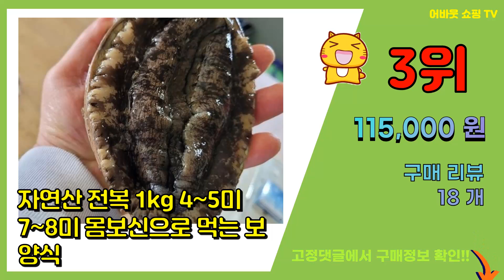자연산전복 추천 판매순위 Top10 || 가격 평점 후기 비교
❤️❤️❤️요즘 가장 많이팔린 자연산전복 추천❤️❤️❤️

[00:01]
10위. 다이아몬드새우 흰다리 자숙 새우살 43~85미 (냉동), 200g, 1개 [6,000원]

[00:06]
9위. 다이아몬드새우 흰다리 생 새우살 31~38미 (냉동), 200g, 1개 [4,700원]

[00:11]
8위. 제철 자연산바다장어 문어 전복 수산해산물, 참전복(대)500g, 1팩 [29,400원]

[00:16]
7위. 아라보감 산소 품은 국산 전복 500g, 대(4~5미), 1개 [35,000원]

[00:21]
6위. #100% 완도산 순살전복1kg 16-20미 자숙전복 손질전복 선물용강추   [38,500원]

[00:26]
5위. 아라보감 산소 품은 국산 전복 1kg, 대(11~13미), 1개 [46,000원]

[00:31]
4위. 아라보감 바닷속 그대 국산 자연산 전복 프리미엄 1kg, 특대(7~9미), 1개 [110,000원]

[00:36]
3위. 자연산 전복 1kg 4~5미 7~8미 몸보신으로 먹는 보양식 [115,000원]

[00:41]
2위. 산지직송 해녀가 직접 잡은 국산 통영 자연산 전복 활전복 1kg 대 특대 왕특대 10미 8 [149,000원]

[00:46]
1위. 산지직송 국산 통영 자연산 전복 활전복 1kg 해녀가 직접 잡은 대 특대 왕특대 스페셜, [209,000원]